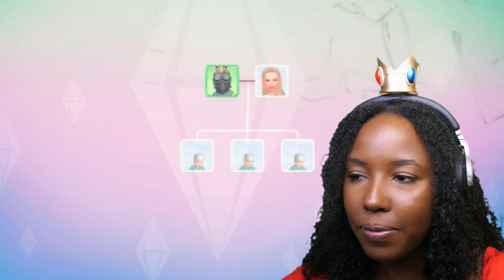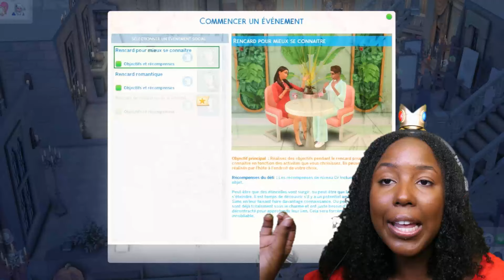Ça va mal finir... ? 👀❤️‍🔥 |23| ROYAL 100 BABY CHALLENGE👑 | SIMS 4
DÉROULE LA DESCRIPTION SI TU VEUX EN SAVOIR PLUS SUR MES PROJETS EN COURS 😘

⚠️⚠️ N'oublie pas de me proposer tes prénoms sous chaque vidéo pour les futurs bébés et si le cœur t'en dit, de commencer à créer des personnages pour la suite du challenge, afin de pouvoir tenir le réalisme de la royauté au fil des générations
N'oublie pas également de me créer des papas dans la galerie avec le hashtag ThaisRoyal100Baby⚠️⚠️

Les REGLES de mon ROYAL 100 BABY:
👑Objectif principal: faire 100 bébés
👑Pères différents pour chaque grossesse
👑Aucun bébé ne doit se faire retirer par l'assistante sociale
👑Rénovation du château de famille et de son extérieur
👑Pas de travail conventionnel pour notre matriarche
👑Tous les défis de terrains doivent être actifs
👑Traits de terrain imposés: alignement cosmique, accueillant, fantastique sol
👑Traits de caractère imposés pour la première matriarche: morose, délicate, froide (des traits aléatoires supplémentaires en fonctions des mods que vous avez dans votre jeu sont permis)
👑L'aspiration "grande famille heureuse" doit être terminée par la première matriarche
👑Les bambins UNIQUEMENT peuvent grandir quand ils ont atteint le niveau maximum dans au moins 3 compétences
👑Démarrer la partie avec 0 simflouz
👑Aucun code de triche n'est autorisé

Les MODS ESSENTIELS pour réaliser le challenge:
👑Royalty Mod (ESSENTIEL)
👑Regency Romance Mod (ESSENTIEL)
👑Medieval Windenburg (ESSENTIEL)
👑Phone to Notebook replacement (FACULTATIF)
👑Medieval Interraction Mod (FACULTATIF)
👑Cookbook Medieval (FACULTATIF)
Si tu as été intéressé par les mods de cuisine, ils te seront présentés très bientôt en vidéo!

Concernant mes PROJETS EN COURS :
👑Famille SIMSXL: Encore 1 épisode restant par famille que je prévois de faire en full machinima afin de clôturer cette série comme il se doit: exécution : 10%
👑RIVER ISLAND: Encore 1 épisode que je prévois également de faire en full machinima ou quasi full machinima... à voir : exécution: 10%
👑La Vie de Château: Saison 2 à venir prochainement...
*Plan A: 0% - impossible de charger mes gros châteaux, le jeu crash systématiquement (même sans CC pour certains)
*Plan B (full machinima) : 35% pour l'épisode 1 - 5% pour la saison entière
👑Une SERIE en FULL MACHINIMA dans un univers de dingo en cours d'écriture à venir dans quelques mois...(10%)
Comme tu le vois, j'ai plein d'idées et envie de faire plein de chose, et je n'arrive pas à me concentrer sur tout (et j'ai un travail très prenant).. donc c'est normal si vous ne voyez rien venir pour l'instant.

Merci de me suivre de plus en plus nombreux et de votre fidélité! Ca me fait très plaisir!

xoxo, Thaïs ❤️